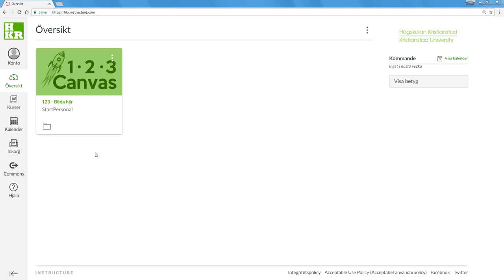Canvas: profil och profilbild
Hur du ändrar din profilinformation och din profilbild.